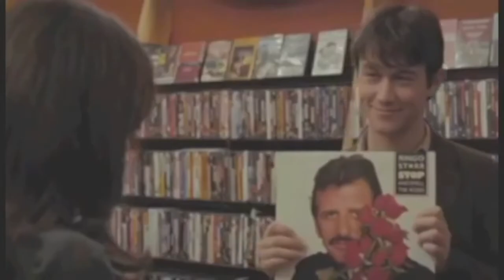BX - Promise (Tsedo Remix)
Audio remastered version.

Video Source: 500 Days of Summer (2009)